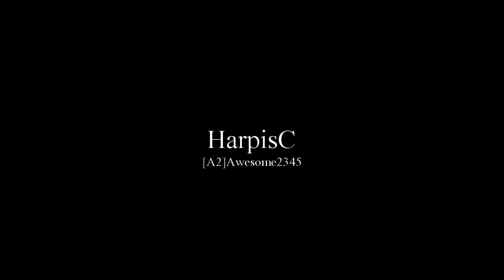HarpisC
i still make music